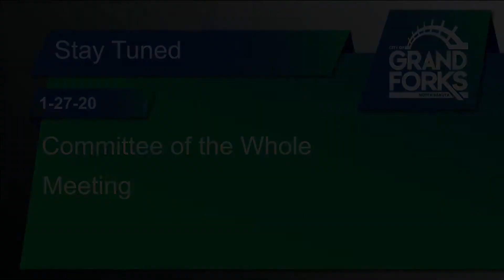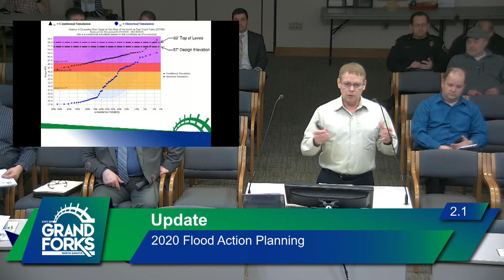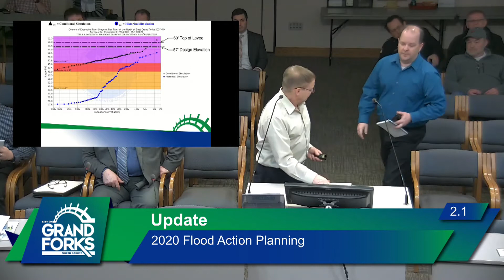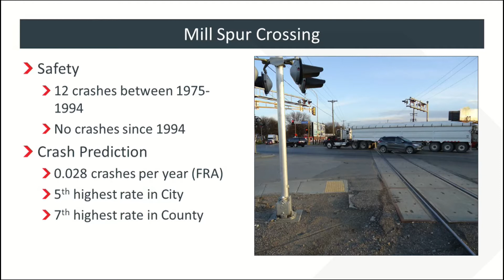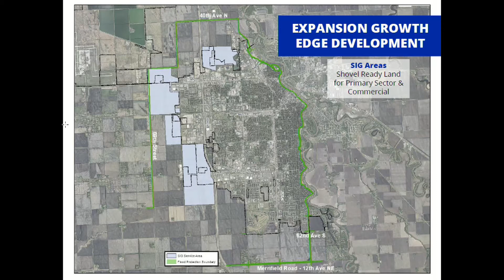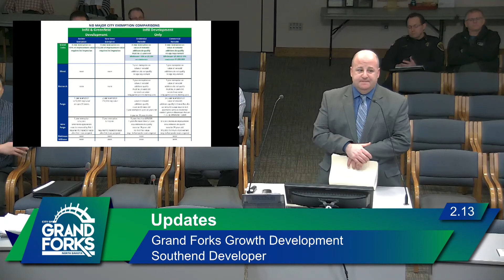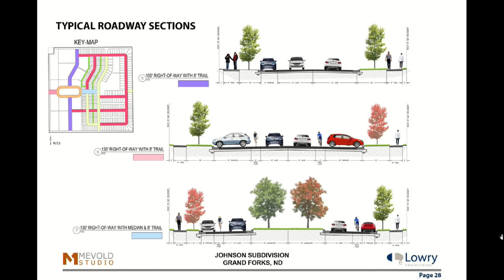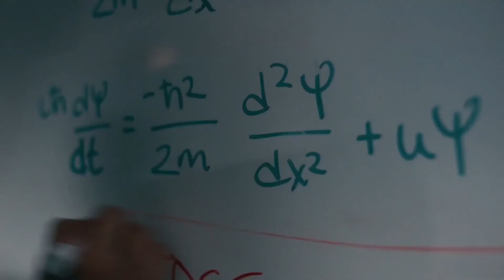Grand Forks Committee of the Whole 1-27-20